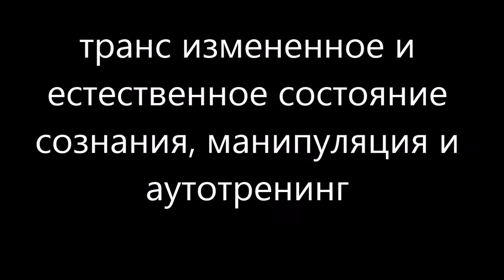транс измененное и естественное состояние сознания, манипуляция и аутотренинг